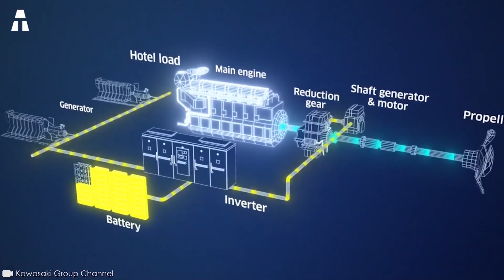Airlander 10, Permetterà al Trasporto Aereo di Diventare Sostenibile!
È uno degli aerei più grandi al mondo, eppure produce il 90% in meno di CO2 rispetto ad un altro aereo di queste dimensioni. Incredibile vero? Oggi vi parliamo dell'Airlander 10, un aereo ibrido, che rappresenta uno dei progetti più accattivanti e rivoluzionari degli ultimi anni. Con le sue caratteristiche uniche, questo aereo promette di trasformare non solo il modo in cui vediamo i viaggi aerei, ma anche il loro impatto sull’ambiente. Ecco perché in questo video vi raccontiamo questo incredibile progetto, dalla sua storia alle sue caratteristiche!